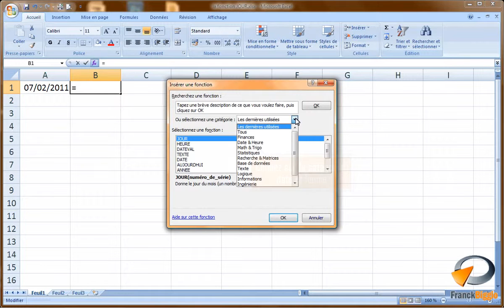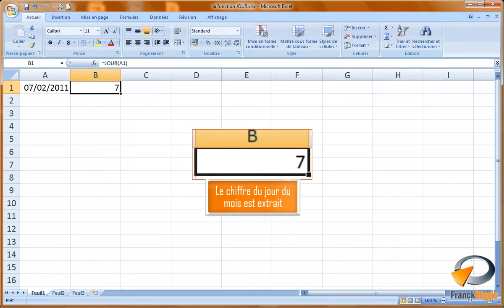La fonction JOUR dans Excel Formation Excel Marseille